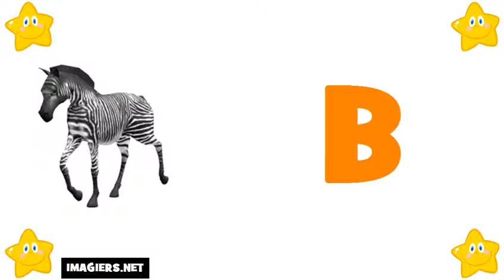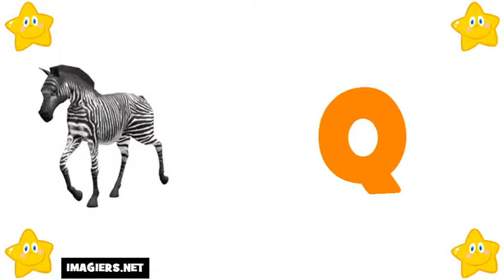imparare il francese # alfabeto francese